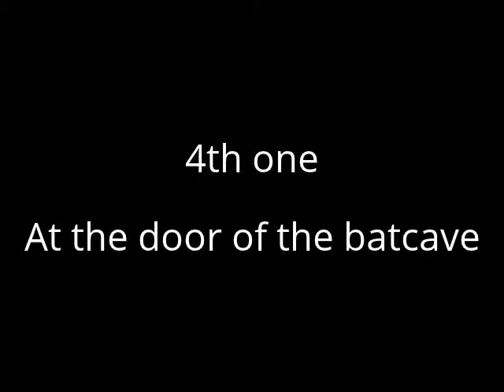Harlem shake in minecraft